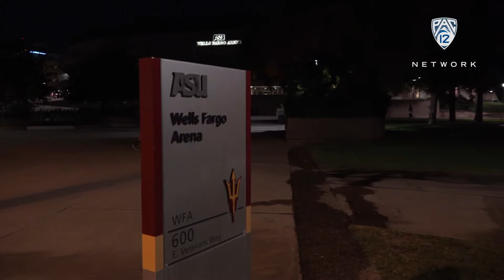Recap: Arizona State women's basketball tops Cal to move to 3-0 in Pac-12 play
Cindy Brunson and Joan Bonvicini of Pac-12 Networks recap No. 25 Arizona State's 80-71 win over No. 23 Cal on Friday night in Tempe. Kianna Ibis led the Sun Devils with 26 points.